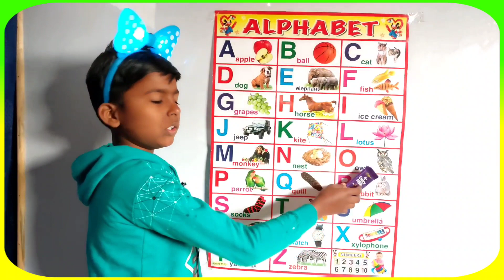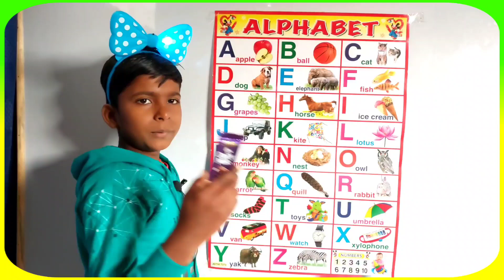A for apple b for ball c for cat | क से कबूतर | abcd | phonics song | nursery rhymes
Your quiry
abcdefg
english alphabet
abcd cartoon
a for apple bi for boy
alphabet songs
a for apple a for ant
nursery rhymes
abcd rhymes
abcd alphabet
abcd song
abcd varnamala
abcd varnamala
english varnamala
english alphabet
abcde

ए फाॅर एप्पल बच्चों के लिए
ए फाॅर एप्पल बी फाॅर बाॅल कार्टून वीडियो